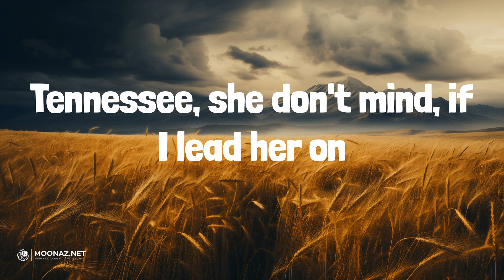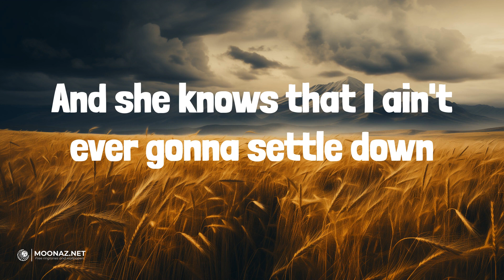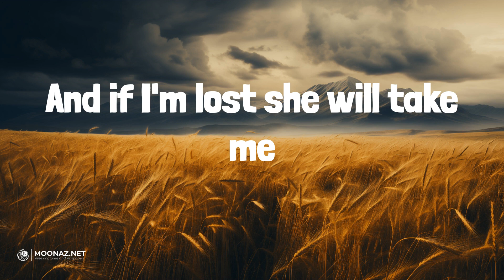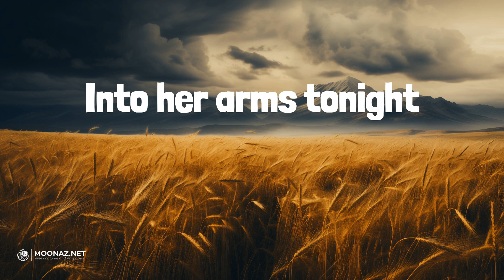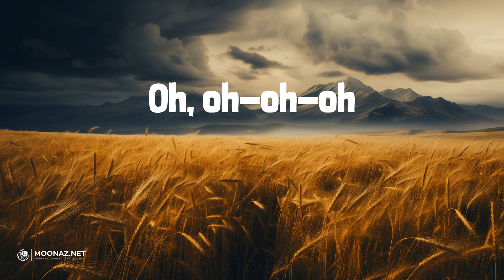Tennessee Don't Mind (Lyrics) - Kameron Marlowe | Crazy Dreams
Tennessee Don't Mind (Lyrics) - Kameron Marlowe

🎤 Lyrics:
Tennessee, she don't mind, if I lead her on
She holds me even though she knows
In the morning I'll be gone
Tennessee, she don't know, just how good she is
There's a mystery in the way she moves
Pulls me back again
And if I wanna stay awhile
If I get a little bit high
On the night and the whiskey
Underneath the barroom lights
She can always lead me home
Like a star in the Southern sky
And if I'm lost she will take me
Into her arms tonight
Tennessee don't mind
Oh, yeah
She keeps a cross on a chain around her neck
Like a badge as she takes the last drag from her cigarette
And she knows that I ain't ever gonna settle down
But in the midnight hour, she tells herself, don't worry about it now
So if I wanna stay awhile
Tennessee don't mind
Oh, yeah
Tennessee don't mind
Oh
So if you see her
Tell her that I'm on my way
Just one more city
One more song I gotta play
Oh-oh, oh-oh-oh
And if I'm gonna stay awhile
Yeah, Tennessee don't mind
Oh, yeah
Tennessee don't mind
Tennessee don't mind
Oh, yeah
Tennessee don't mind
Tennessee don't mind
Oh-oh
Tennessee don't mind
Oh, no
Tennessee don't mind
Oh, oh-oh-oh